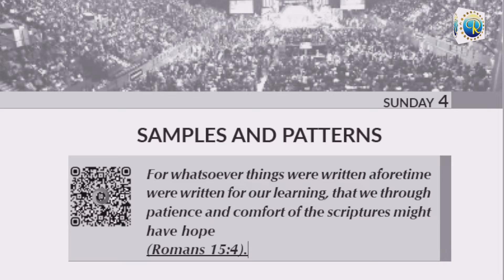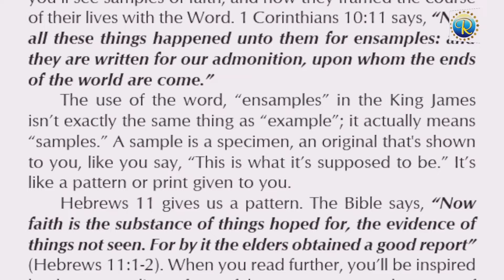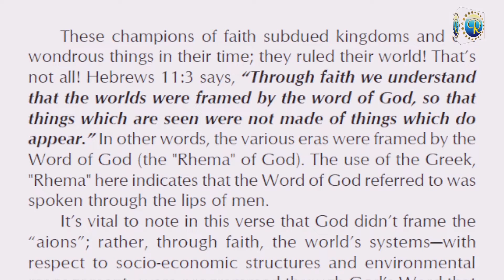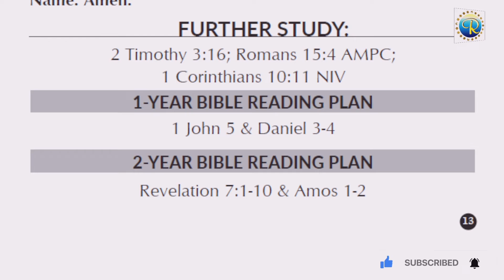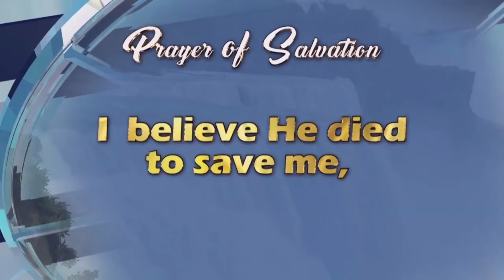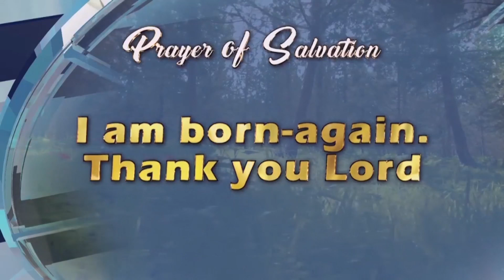RHAPSODY OF REALITIES || 4th December, 2022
TOPIC:: SAMPLES AND PATTERNS
Scripture:: Romans 15:4
Use link below to join WhatsApp a
KingsChat Group link (Join)
and development and help you 1experience a constant refreshing through Gods word by means of study,